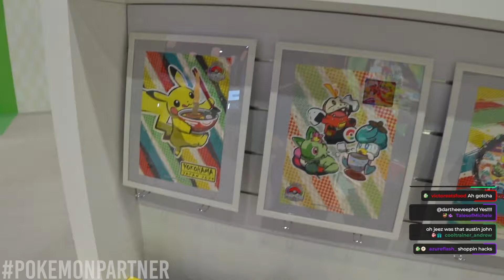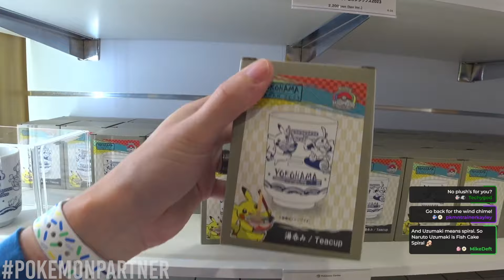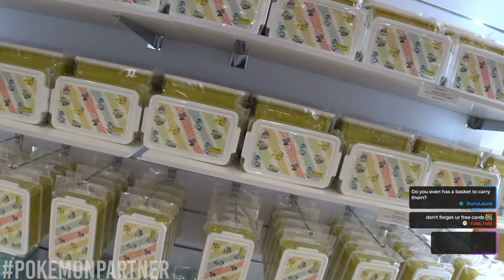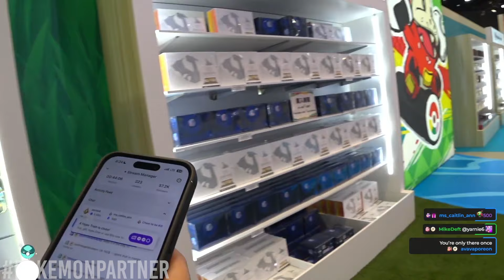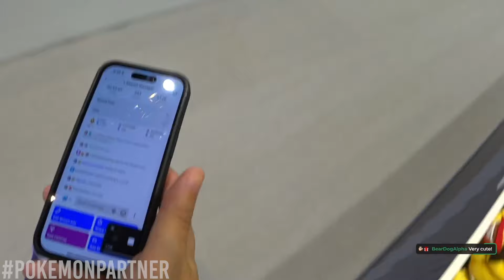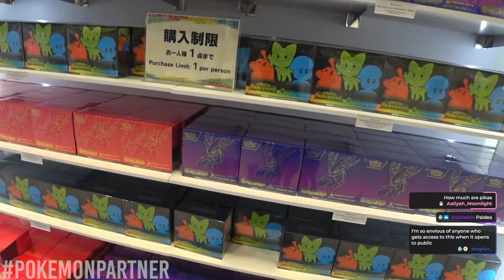Inside 2023 Yokohama Pokemon Center at the World Championships!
The Pokémon Company International invited me into the Worlds Pokémon Center early to shop and show you all what was inside! Huge thank you to Pokémon Company for the accommodations this trip and the free gifts at the end of the video.

• SEND MAIL •
Steve Sarumi c/o PKMNcast
7455 France Ave S
​Box 152
United States